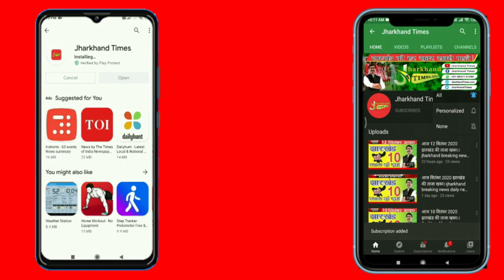Ranchi News: अल्बर्ट एक्का चौक पर बिगड़ैल रईसजादों की पुलिसवालों ने उतारी हेकड़ी, देखिए LIVE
Ranchi News:  रांची के अल्बर्ट एक्का चौक पर बिगड़ैल रईसजादों की पुलिसवालों ने उतारी हेकड़ी, देखिए LIVE